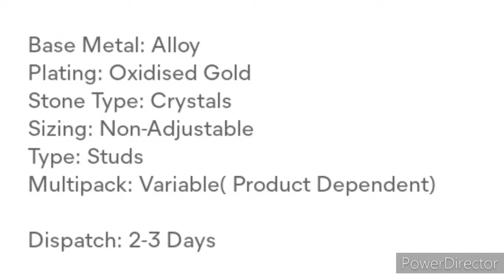Meesho Earrings, Rings Set Under 250 Rs Review/ Party wear Jwellery look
Hello friends... Meesho shopping Earrings Rings Set Under 250 Rs Review Party wear Jwellery look share kar Rai hu. Video pasand aata hai to Like kare.